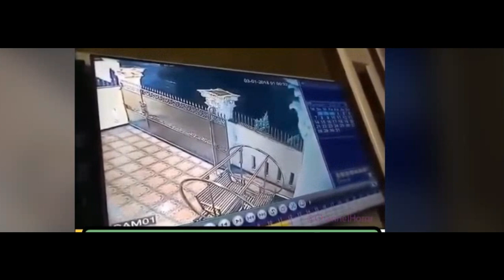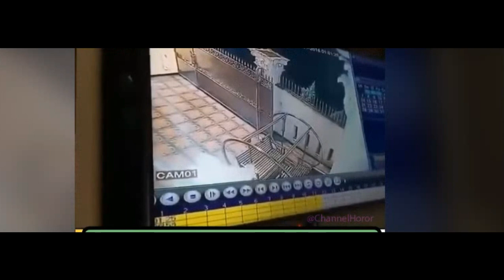inilah detik-detik penampakan hantu terekam jelas di CCTV, hantunya jelas bgt.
detik detik penampakan hantu yang terekam jelas di CCTV, hantunya jelas banget.
makasih:) agar semakin semangat memberikan informasi menarik dan pengamatan yang di luar nalar berfikir orang pada umumnya hehe..:)

LINK SUMBER VIDEO :
FB Channel horror